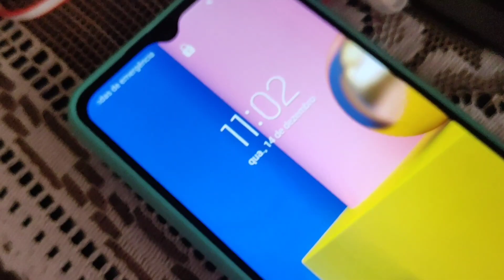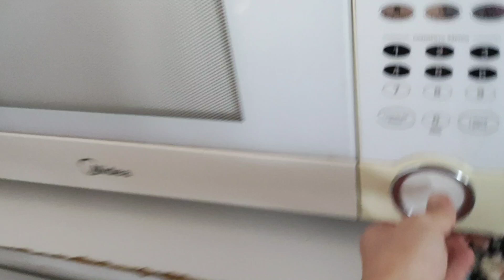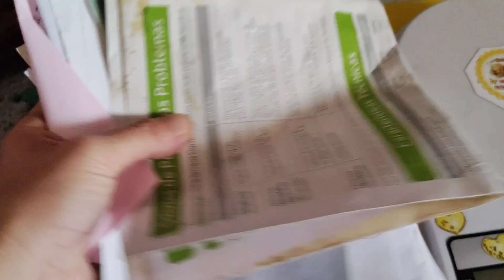vlog agradecimento e muita produção 💥🚨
Meu outro Canal ⬇️
@CROCHÊ DA LÙH

🌻lùh e família agradece pela companhia 💛Deus abençoe vcs sempre 🙏🏻